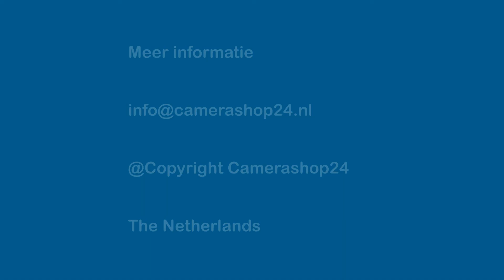Powerline adapter set - adp25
Powerline adapter set van 2
Deze powerline adapter zorgt dat een IP signaal over het lichtnet kan worden overgebracht. Dit is ideaal wanneer u netwerk apparaten wilt aansluiten op een plek waar geen netwerkaansluiting aanwezig is, maar wel een stopcontact. Met behulp van de adapter kunt u het LAN netwerk verbinden met het lichtnet en een IP camera aansluiten via het lichtnet. Het datasignaal kan over maximaal 300 meter lichtnet verzonden worden. U kunt met deze adapters eenvoudig een LAN netwerk uitbreiden. De adapter ondersteunt gegevensoverdracht met snelheden tot 600 Mbps. Het is voor een goede werking van de adapter belangrijk dat er op de gebruikte stroomkabel niet teveel aftakkingen zitten.

Kenmerken
• 10/100 Mbps Ethernet poort
• Datasnelheid max. 600 Mbps
• Eenvoudige installatie

 Meer info?